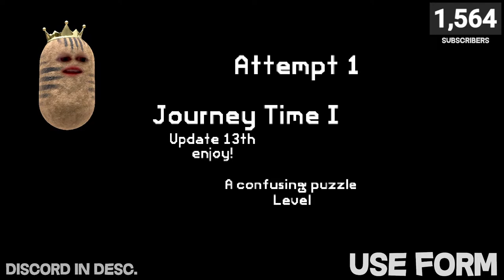GD Level Requests #50 | NITRO Giveaway!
Playing Geometry Dash and doing some more level requests. Geometry Dash update 2.2 is finally out so these are about to get a WHOLE lot more interesting... Send your levels in through the form